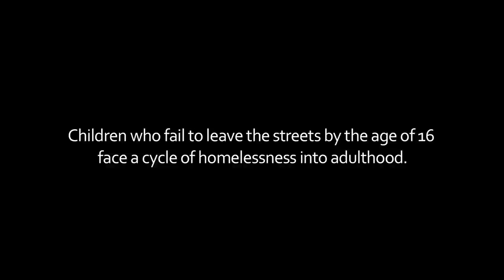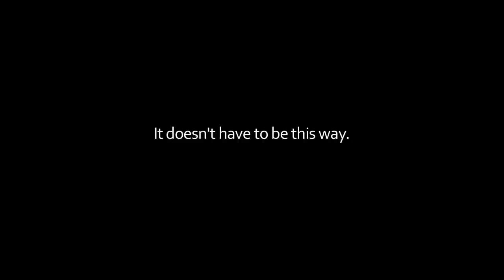Ukraine's children of the underground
Ahead of UEFA Euro 2012 Street Child World Cup visited two young men living on the streets who were unable to break the cycle of homelessness.